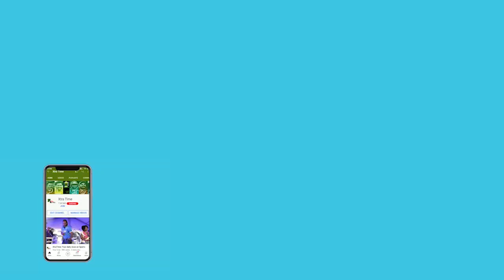U19 World Cup-winning Indian players not allowed to meet Rohit & co | Felicitated by BCCI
The victorious U19 World Cup winning Indian team was felicitated on sidelines of 2nd ODI in Ahmedabad. Unfortunately, Yash Dhull and his teammates could not meet Rohit Sharma and Virat Kohli. The U19 cricketers could not get to meet the senior India cricketers as they were part of the bio-bubble created for the three-match series. The U19 players were in their India blazers at the Narendra Modi Stadium. Former India batter and National Cricket Academy head VVS Laxman, who was with the team in the Caribbean, was also present on occasion. BCCI secretary Jay Shah, treasurer Arun Dhumal and a few other senior officials of the state cricket bodies was also present. The Board has already announced a cash reward of Rs 40 lakh for the players and Rs 25 lakh each for the support staff.